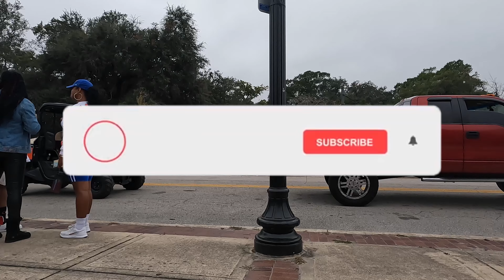Florida VS Georgia Weeked Tailgate 2022 Duvaaal County!!